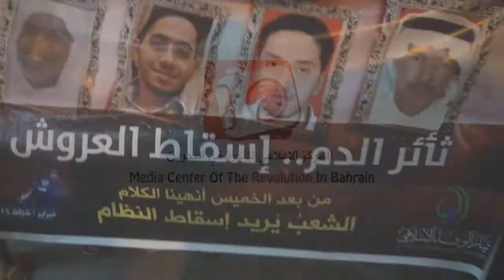مسيرة " ثأر الدم إسقاط العروش " وفاءا لشهداء الخميس الدامي في بلدة سماهيج 17/2/2015 Bahrain